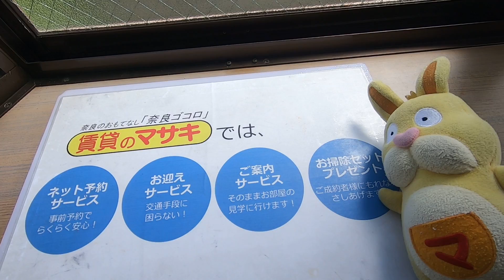【ルームツアー】サンコーポ桜町｜奈良市奈良駅賃貸｜賃貸のマサキ｜Japanese Room Tour｜001099-1-11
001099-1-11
奈良県奈良市法蓮町56-3にあります評判の良い間取りの1Kマンションの【サンコーポ桜町】の物件紹介動画です。

【主な設備】
フローリング / エアコン / 冷蔵庫 / 照明付き / 全居室洋室 / 駐輪場 / 給湯 / シャワー / 洗面台 / 駅徒歩10分以内 / 陽当り良好 / 敷金・礼金不要 / IT重説 対応物件